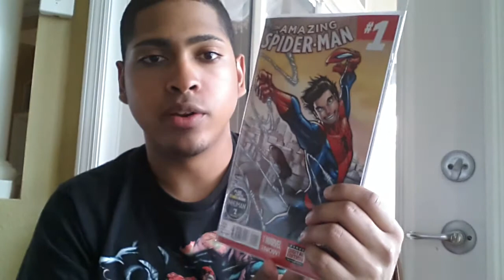Lowdown Looks ep:58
I share my haul for this week.